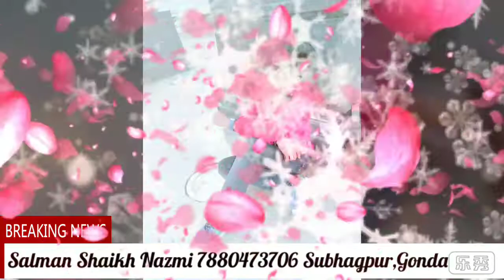Ambedkar park palace picture